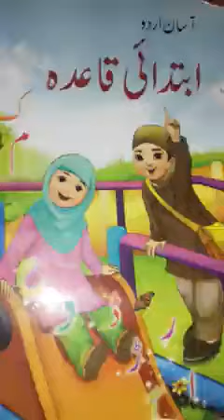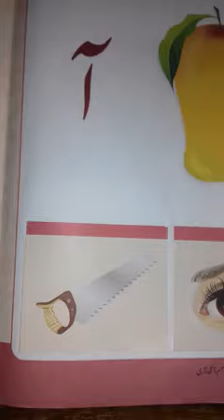ابتدائی قاعدہ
Facebook page:  Al-Habib School & Academy